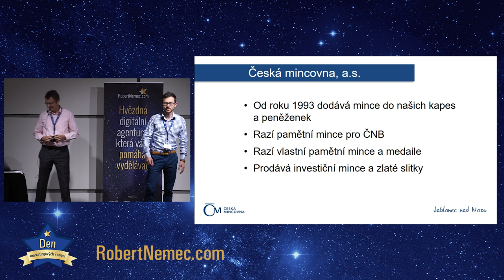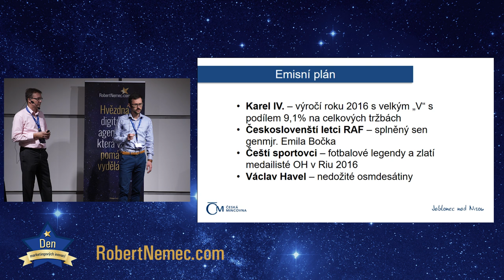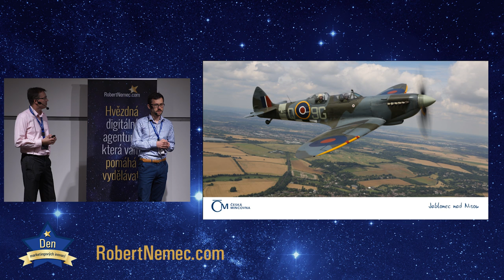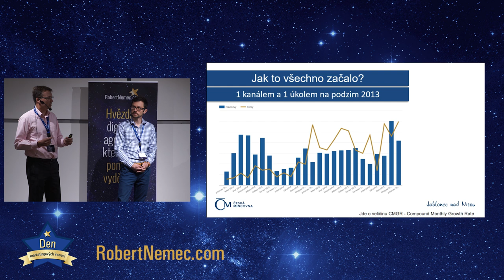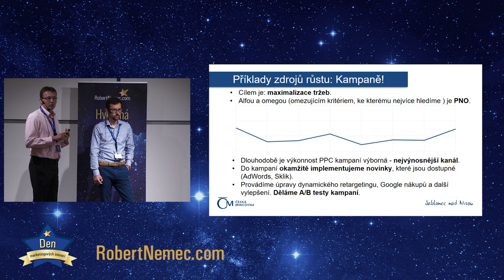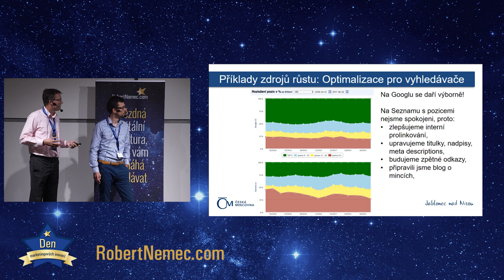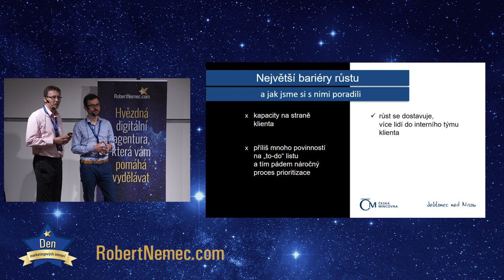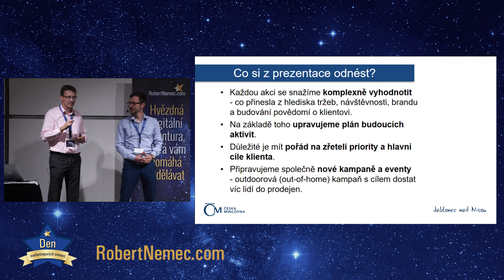Případová studie: Jak získat více zákazníků online - Česká mincovna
Jak to funguje v marketingu velmi drahých produktů a jak vypadá dobře nastavená spolupráce velké společnosti a marketingové agentury? To vám ukážeme na příkladu České mincovny a agentury RobertNemec.com v této případové studii.

Česká mincovna je tradičním výrobcem a prodejcem pamětních mincí a medailí s ročními tržbami přesahujícími 750 milionů Kč. I přes svoji dlouhodobou pozici na trhu, hledá Česká mincovna společně se strategickou reklamní agenturou Robert Němec stále nové a nové cesty a způsoby pro zaujetí svých stávajících i nových zákazníků. Jaké jsou jejich postupy?

Marketingový manažer České mincovny Lukáš Jokl vám společně s Radimem Sedlářem z reklamní agentury Robert Němec v této případové studii ukáží, co za pět let společné spolupráce zjistili, že funguje  a nefunguje v marketingu velmi drahých produktů. Dále vám poví, proč mohou být největší překážkou růstu interní kapacity a proč je důležité prioritizovat a říkat “ne”.

V neposlední řadě se v této případové studii dozvíte, jak reklamní agentura Robert Němec, díky dobrým výsledkům a strategickému přemýšlení, postupně převzala správu většiny marketingových aktivit České mincovny a pracuje pro Českou mincovnu již pět let.

Případová studie Jak dostáváme stále více zákazníků do onlinu a rozšiřujeme naši cílovku byla součástí Dne marketingových inovací, který proběhl  21. června 2017

Další přednášky